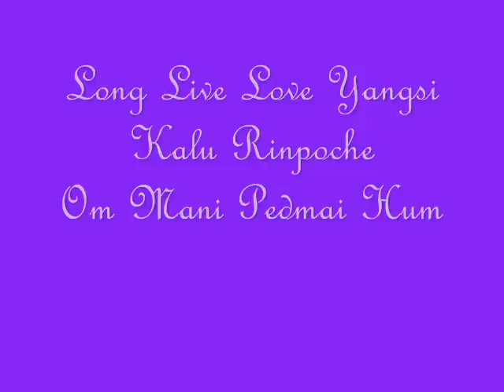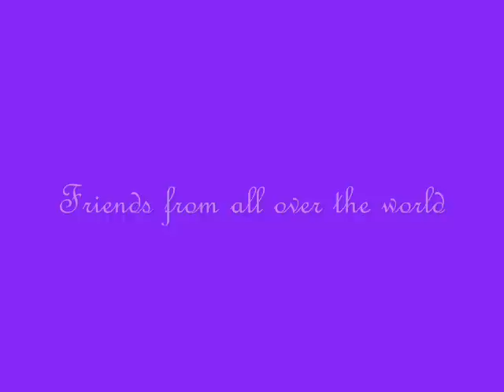Kalu Rinpoche 2.wmv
Blessing. Dedicate to all sentient beings and dear friends from all over the world who love and support HE Yangsi Kalu Rinpoche. Tashi Delek.
OM MANI PEDMAI HUM